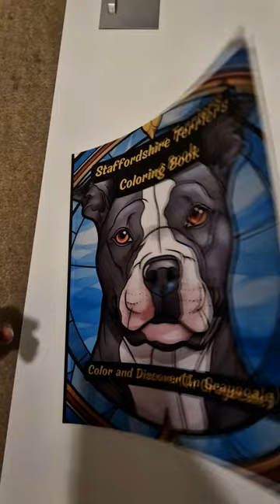Stained Glass Staffordshire Terriers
On Amazon

Each page features a beautifully crafted Staffordshire Terrier design in vibrant colors, providing inspiration and guidance for coloring enthusiasts. But that's not all—adjacent to each colored illustration, you'll find a outline version of the same design, waiting for your artistic touch. Unleash your creativity as you reimagine each stained glass masterpiece with your unique color palette and shading techniques.